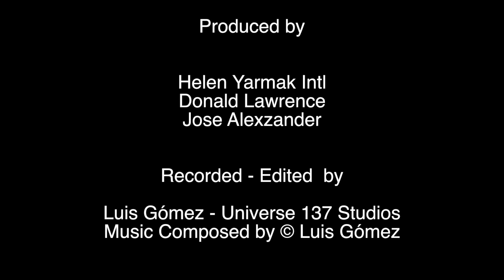HELEN YARMAK FALL WINTER 2014 FASHION SHOW